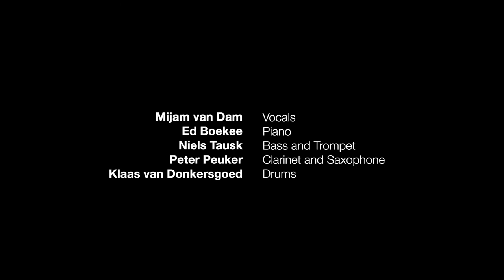Trailer Jewish Jazz in de Meervaart.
In Jewish Jazz, een concert met een verhaal, wordt de geschiedenis van de Joodse kant van de jazz verteld. Joodse immigranten gingen samenwerken met Afro-Amerikanen in een tijd dat dat niet vanzelfsprekend was. Van Tin Pan Alley tot Hollywood, van Benny Goodman tot Gershwin en vele anderen.